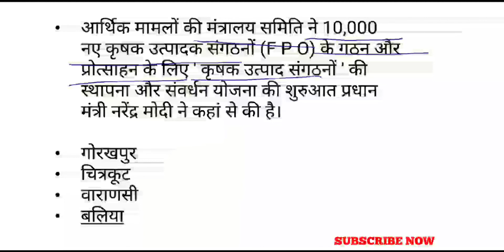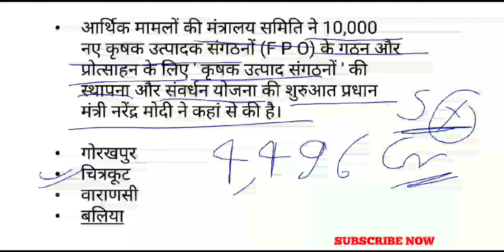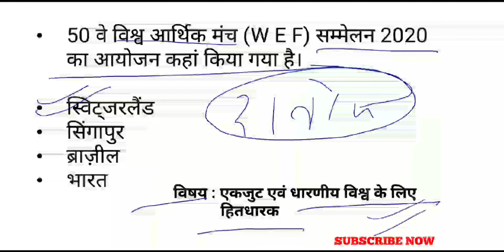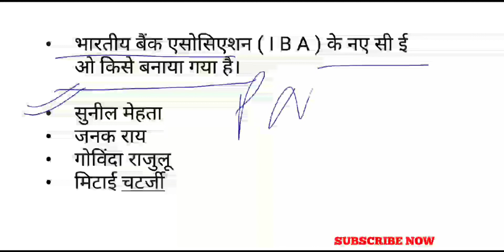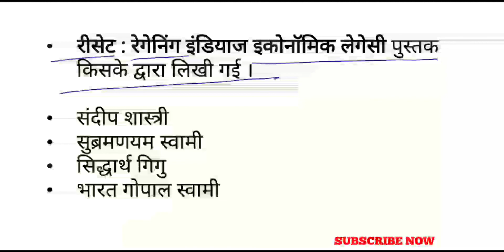tashuacademy | करेंट अफेयर्स | अंक - 20 | सभी प्रतियोगी परीक्षाओं के लिए महत्वपूर्ण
UPPSC/UPSSSC/ALLAHABAD HIGH COURT RO/ARO/GROUP C/D/RAILWAY/UGC-NET/BANKING/IBPS/UPSI/UP-POLICE/BIHAR APO/ALL STATE EXAM

महत्वपूर्ण करेंट अफेयर्स अंक - 15